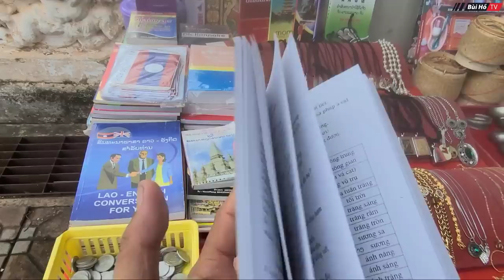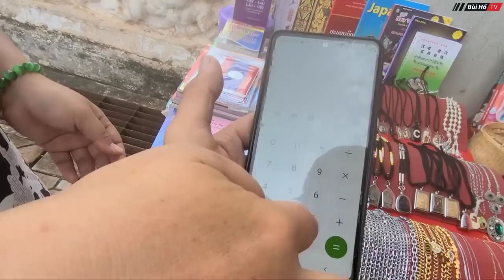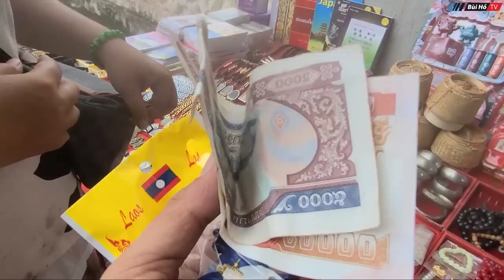[ LÀO - P.15] Bất ngờ bị C phạt khi tham gia giao thông và những điều thú vị ở Lào | Bùi Hồ TV